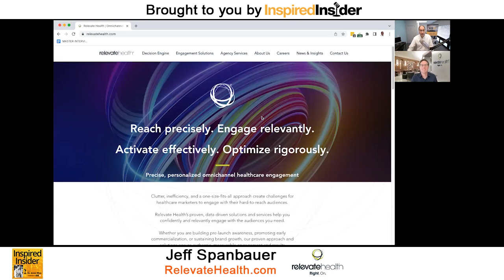How Healthcare Marketers Can Engage With Hard-To-Get Customers With Jeff Spanbauer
Jeff Spanbauer is the Co-founder and Chairman of the Board of Relevate Health, a leader in omnichannel healthcare engagement, delivering precise, relevant digital marketing solutions and services. He took Healthcare Regional Marketing, now Relevate Health, from a start-up through four acquisitions, reaching $70 million in revenue and 200 employees.

Before Relevate, Jeff was the Marketing Director at Pfizer and also served in the brand management of Procter & Gamble. He excels at leading teams to develop and grow businesses in the pharmaceutical, medical device, and hospital sectors by using locally relevant communications, scaled nationally.

Here’s a glimpse of what you’ll learn:

• [0:00] Intro
• [03:24] Jeff Spanbauer talks about Relevate Health and its vision of “life-changing healthcare engagement”
• [06:21] The Relevate’s core values
• [10:06] Lessons Jeff learned growing Relevate
• [15:31] Tips for building a great company culture
• [21:56] The evolution of Jeff’s roles at Relevate
• [31:43] Jeff shares their radio campaign and its impact

Are you struggling to gain traction as a healthcare firm? What can you do to scale and take your business to the next level?

According to Jeff Spanbauer, relevance helps you win in the marketplace. Having healthcare marketing solutions enables you to engage with your hard-to-get audiences. He recommends hiring experts with a deep, data-driven customer understanding and insight in this area to help you achieve results through marketing. He shares his journey of starting and scaling a healthcare marketing firm to help healthcare marketers thrive.

Listen to this episode of the Inspired Insider Podcast with Dr. Jeremy Weisz featuring Jeff Spanbauer, Co-founder and Chairman of the Board of Relevate Health. Jeff talks about Relevate and its vision of “life-changing healthcare engagement”, core values, lessons learned while scaling it, and tips for building a great company culture.